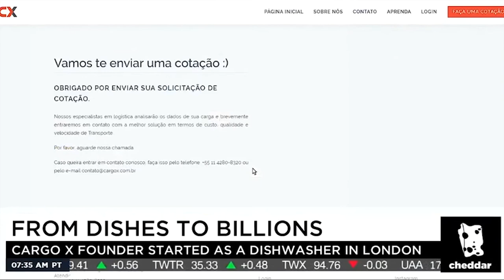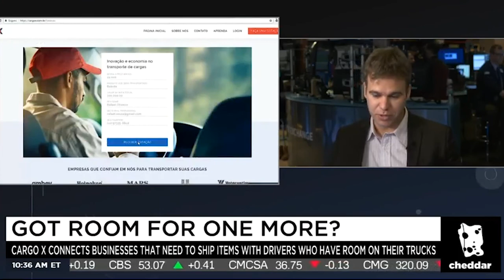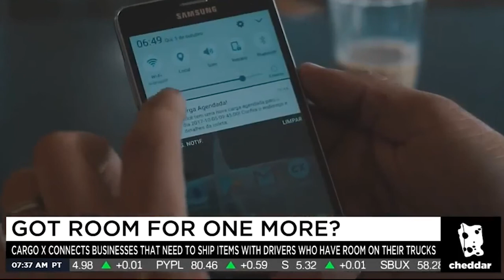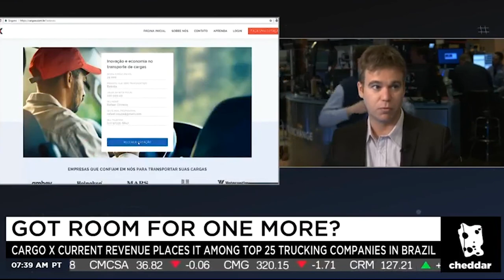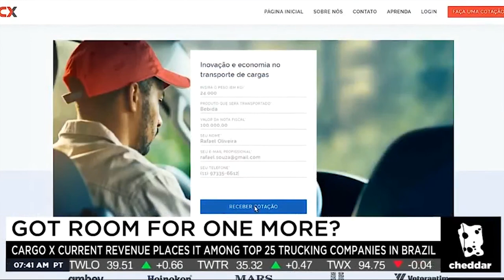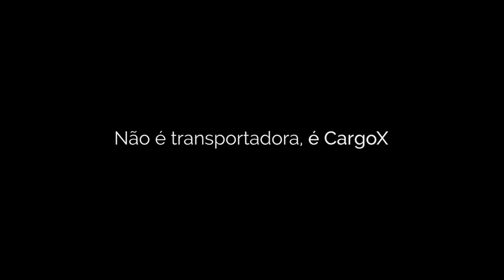Entrevista Federico Vega - Cheddar TV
O CEO da CargoX, Federico Vega, fala sobre a empresa e o futuro do transporte para a Cheddar TV, diretamente da New York Stock Exchange (NYSE) NASDAQ Cheddar Inc.